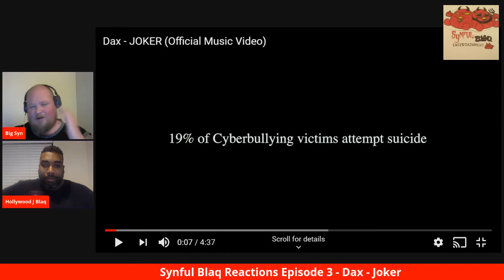Synful Blaq React Episode 3 Dax Joker